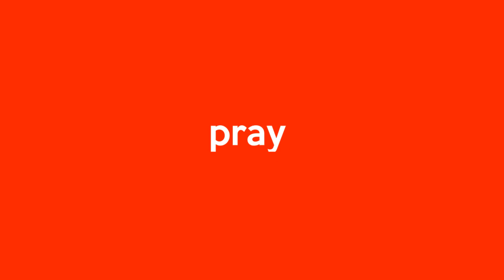Mega bertahan hidup, dengan menjual canang secara online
Hidup dengan keterbatasan fisik tidak membuat Luh De Mega Cahyani Dewi, 22, berkecil hati. Hal itu ia lakukan demi keluarga kecilnya, apalagi ia memiliki putri kecil yang masih harus dibelikan susu dan popok. Kendatipun tangan kirinya diamputasi akibat kecelakaan lalu lintas 7 tahun silam, namun perempuan asal Banjar Sekar Gula, Desa Mekarsari, Kecamatan Baturiti, Tabanan itu tak kesulitan saat harus membuat canang sambil menjaga sang anak.